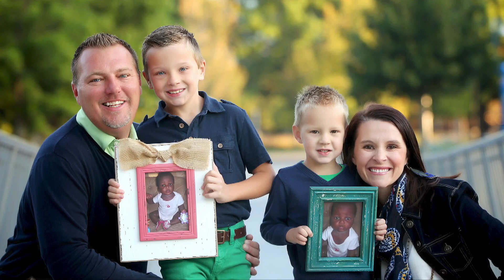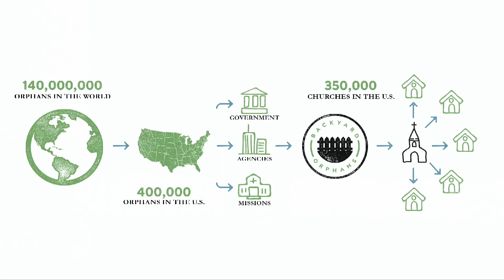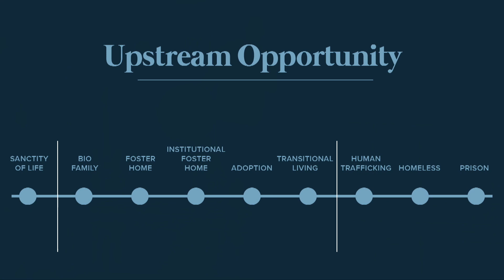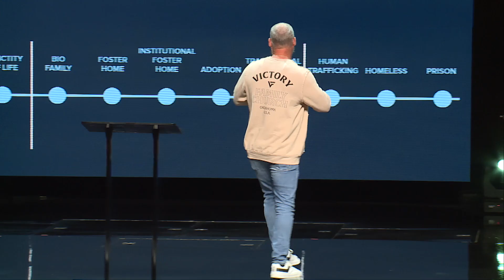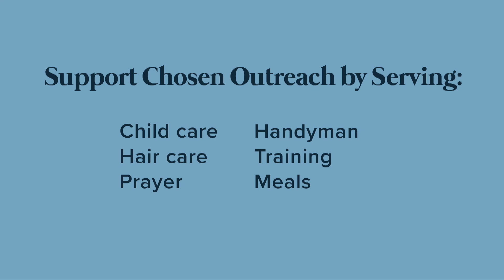"Orphan Sunday" - Adam Starling